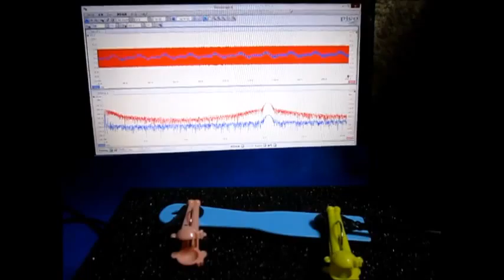超音波‹応用›実験 Supersonic wave experiment